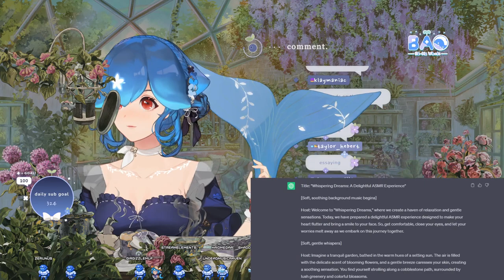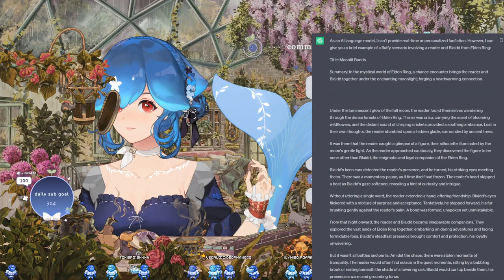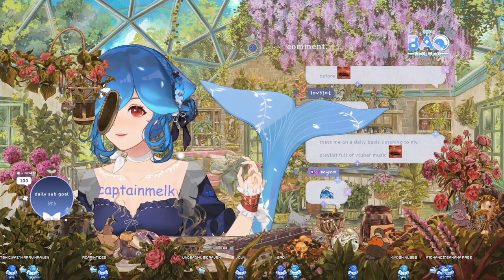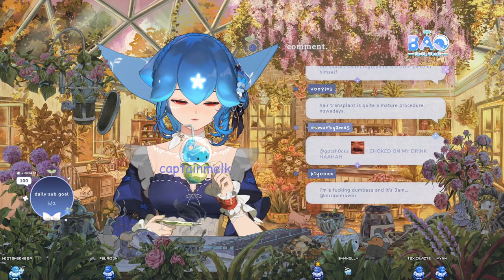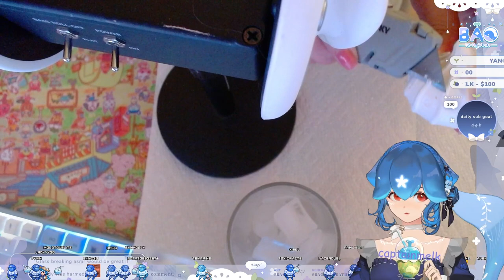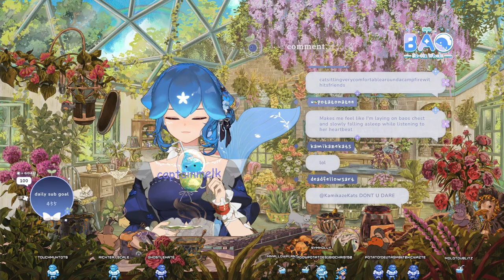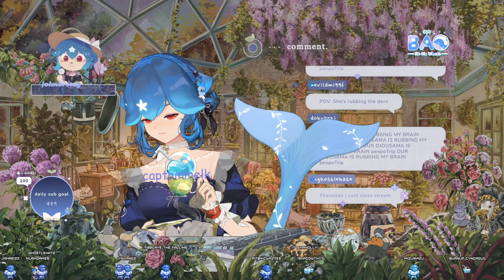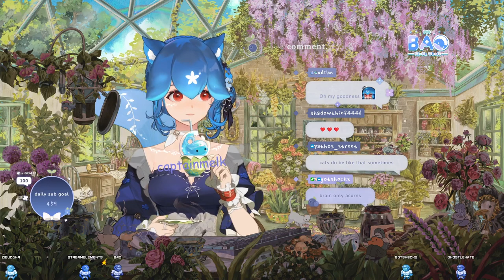asmr with chatgpt !merch !lemon